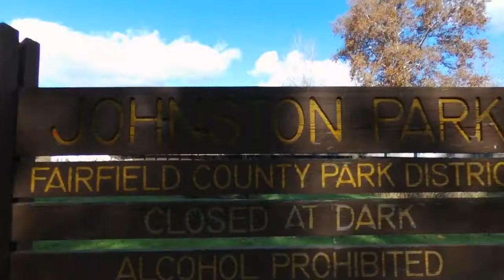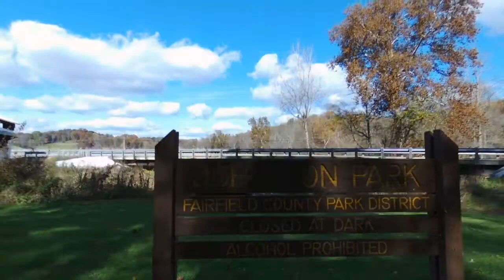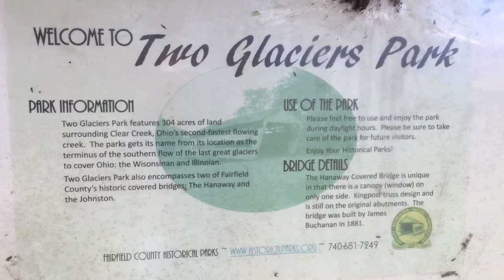Simply Flying: Mink Hollow, Johnston, & Hannaway Covered Bridges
This episode gives us a glimpse at a few of the treasured covered bridges in Fairfield County, Ohio. Each of the bridges can be found in the Southwestern corner of the county.

Special thanks to Fairfield County Parks for granting permission to fly and film!

Please check with your local municipality for local
Rules and restrictions for flying.

Filmed with a Parrot Bebop 2